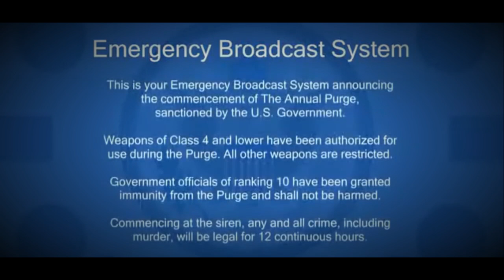Miami Hurricanes Football Hype - "Ballin Boys"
Hype video for the Miami/FSU game. Had fun with this one

Any opinions/suggestions are always appreciated.